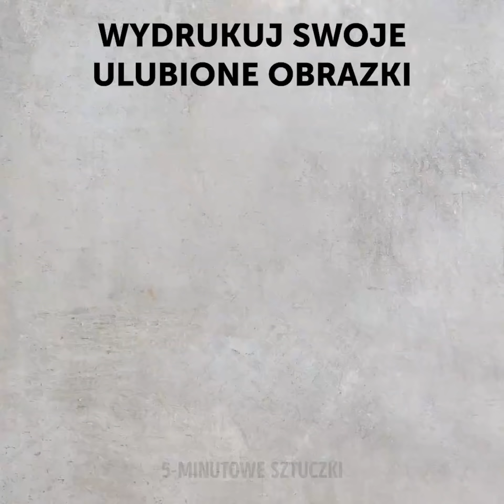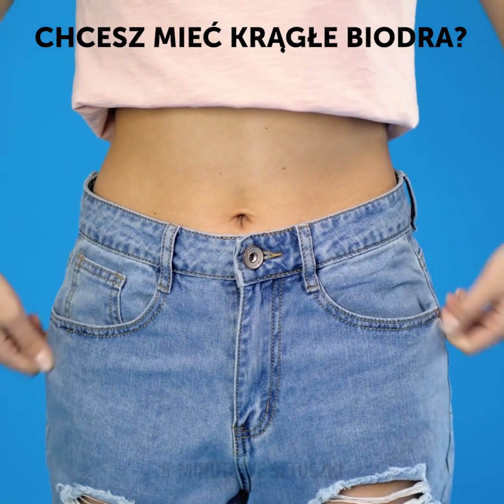52 SPRYTNYCH HACKÓW DLA DZIEWCZYN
NIEZWYKŁE RADY NA KAŻDY PROBLEM

Łatwiej jest coś zepsuć niż zrobić właściwie. Zwłaszcza kiedy robi się to po raz pierwszy. Dlatego dzisiaj pokażemy ci jak uniknąć błędów i robić wszystko tak jak należy od samego początku.
- By nie przesadzić podczas konturowania brwi, zamiast rysować na nich bezpośrednio konturówką, użyj umytej starej szczoteczki od maskary.
- Pokażemy ci także zrobić sobie guzik do jeansów z kolczyka.
- Przypnij beret do włosów wsuwkami. Dzięki temu wiatr nie zwieje ci go z głowy w wietrzne dni.
- By twoje rzęsy wyglądały na gęściejsze, przed nałożeniem maskary przyprósz je pudrem.

ZNACZNIKI CZASU:
0:47 – Jak dopasować jeansy za pomocą kolczyka
2:34 – Co zrobić ze zbyt długim paskiem
3:17 – Sposób na pękniętą sprzączkę przy butach
4:48 – Niezwykły wzór na paznokcie
6:23 – Jak odświeżyć wyschniętą konturówkę
9:25 – Jak nosić otwarte buty ze skarpetkami
11:35 – Jak wykorzystać stare etui na okulary
13:16 – Torba na zakupy z maty łazienkowej